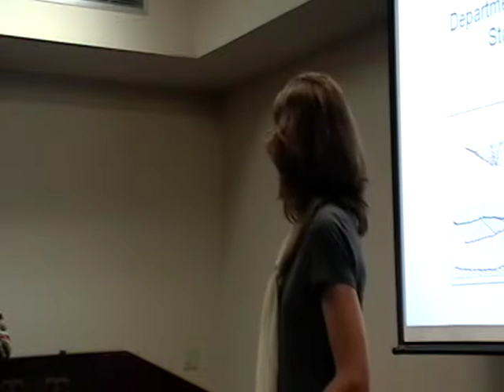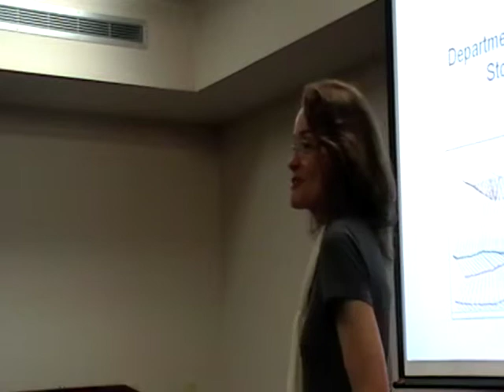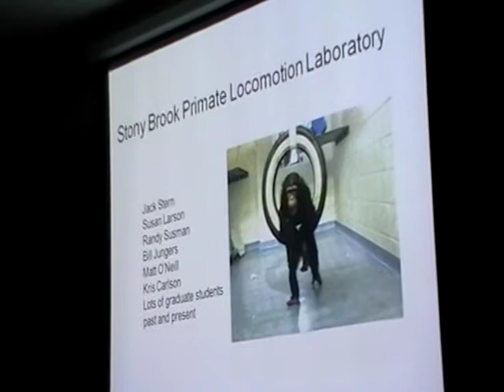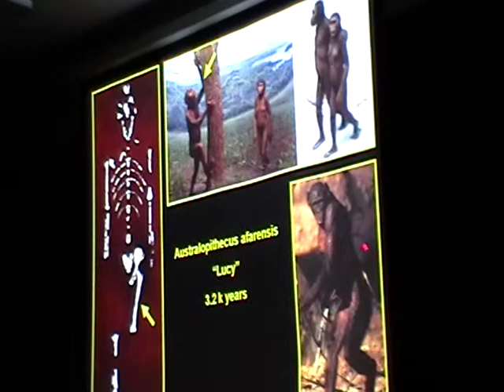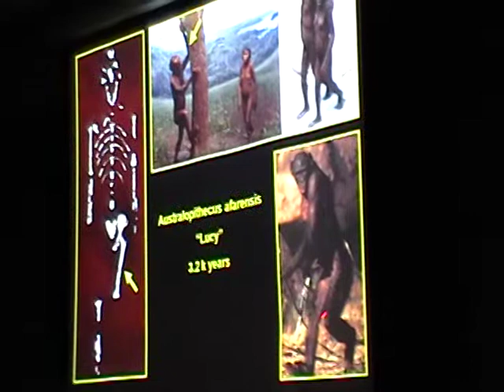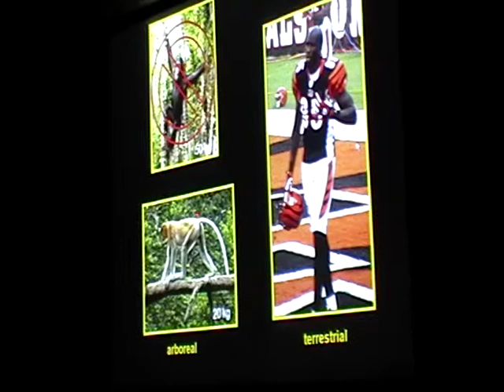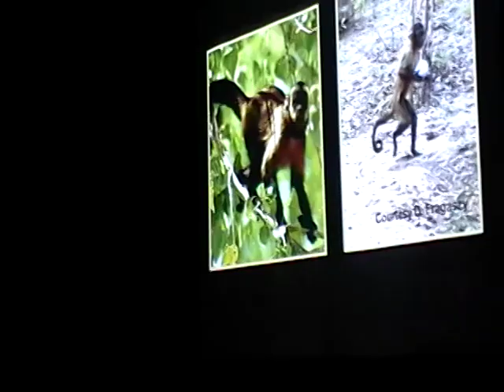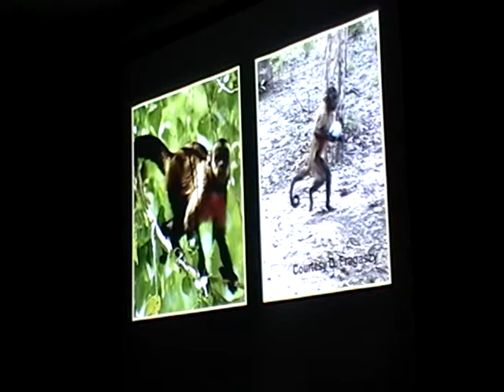Taft Lecture, Anthropology: Dr. Brigitte Demes 1/8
Dr. Brigitte Demes
Department of Anatomical Sciences, Stony Brook University
Gives the talk: Facultative bipedalism in primates: Understanding the evolution of human gait
Abstract: Bipedal posture and locomotion are the earliest features that distinguish fossil hominids from their quadrupedal primate ancestors. South American capuchin monkeys, versed in both of these gait modalities, offer the opportunity to study what gait a quadrupedal primate adopts when it gets up on its hind legs. I have studied the mechanics of capuchin bipedalism in our primate gait laboratory and found that they use a bent-hip, bent-kneed running gait. The facultative bipedalism of other non-human primates, including our closest relative the chimpanzee, is also unlike the habitual bipedalism
of humans. Based on these findings and anatomical constraints I conclude that the origin of human habitual bipedalism likely started as a bent-hip, bent-kneed gait. Speed would have been significantly impaired compared to quadrupedal limits, and the evolution of this gait was probably also not motivated by increasing locomotor efficiency.
Date of the talk: Monday, April 4, 2011